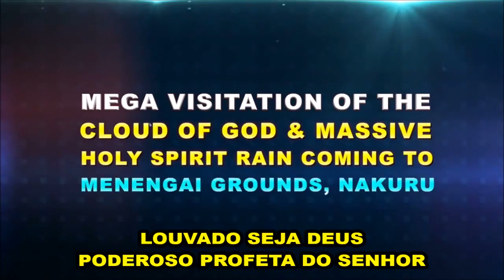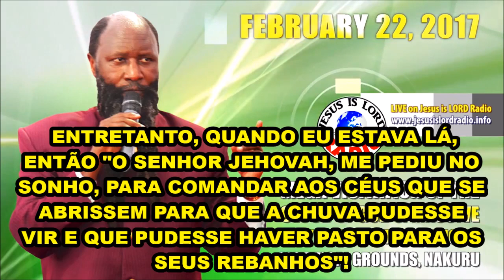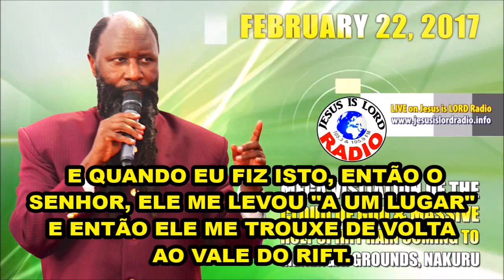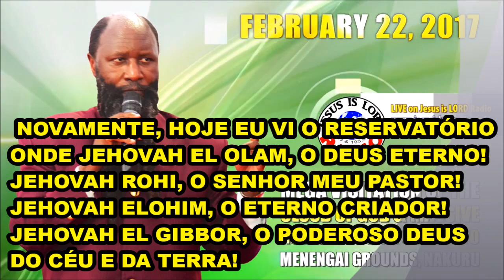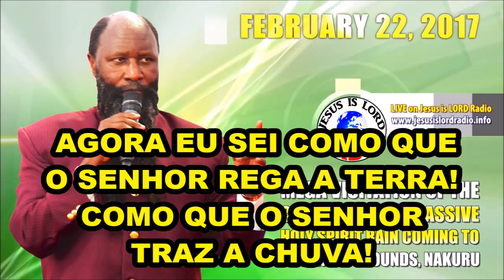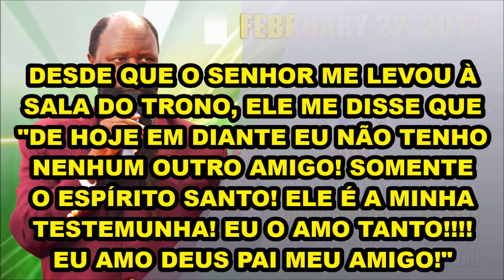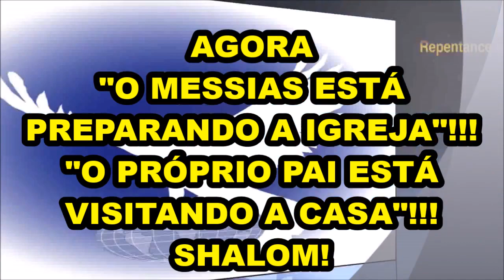22 02 2017 MEGA VISITAÇÃO DA NUVEM DE DEUS E CHUVA DO ESPÍRITO SANTO VINDO!!! DAVID OWUOR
CONVOCAÇÃO NACIONAL 2017: TODAS AS IGREJAS DO BRASIL UNIDAS NUM DIA DE JEJUM NACIONAL EM PANO DE SACO E CINZAS, COMO NÍNIVE (Jonas 3), POIS O FIM CHEGOU!! TERREMOTO VINDO AO BRASIL, O APOCALIPSE, A GUERRA NUCLEAR E A TRIBULAÇÃO INICIAM, E O ARREBATAMENTO É IMINENTE!!! Deus envia Seu último profeta, Dr. David Owuor, para avisar a todas as nações da terra que o Messias está mesmo vindo, e que todos devem se arrepender, abandonar os pecados e praticar a Justiça, para serem salvos da ira de Deus. Esse profeta já tem 78 profecias cumpridas no mundo todo, desde 2004, quando iniciaram os eventos apocalíticos do fim dos tempos. A liberação dos 4 Cavaleiros do Apocalipse, de 2004 a 2011, iniciaram um ciclo de destruição global que culminará com a vinda do Messias e o Arrebatamento, na hora da Meia-Noite! Acabando a Dispensação da Graça, começará então o período mais terrível sobre a terra, os 7 anos de Tribulação sob o reinado do maligno.
Deus está repetindo a Bíblia, e assim como escolheu Moisés para libertar Israel do Egito, agora Ele escolheu o profeta David para restaurar os altares das igrejas da terra, preparando o caminho da volta do Rei Jesus.
Esse profeta era um renomado cientista, quando Deus o chamou na Universidade de Haifa, em 2004, dando-lhe missão semelhante à de Moisés e de Elias, cumprindo Malaquias 4:5. Deus o ungiu com poder extraordinário para acordar e restaurar as igrejas de todas as Nações da terra, para voltarem  ao Arrependimento e Santidade, devido à iminente Vinda do Messias. Ele possui 78 profecias já cumpridas desde 2004, como o Tsunami da Ásia, o Furacão Katrina, o terremoto do Haiti, com 300 mil mortes, o terremoto e tsunami do Japão, e recentemente os terremotos do Nepal, do Chile, e da Itália em 2016, todas gravadas e documentadas no Youtube, rádios e TVs, antes e depois de ocorrerem.
Com mais de 1000 vídeos gravados ao redor do mundo, Deus deu a ele visões sobre o Fim dos Tempos, e em 2007 mostrou-lhe um relógio de ouro nos céus marcando 1 minuto para a Meia-Noite. Ele não disse, mas se esse minuto representar 10 anos, o ano de 2017 pode ser um ano decisivo para a igreja dos gentios, pois será o ano 5777 em Israel. Em uma visão, viu Israel tendo que iniciar a Guerra Nuclear Israel-Irã, e diz que o Arrebatamento é junto com esse evento. Deus mostrou a ele as alianças de casamento e a Ceia das Bodas do Cordeiro prontas, apenas esperando a igreja subir (a Noiva do Cordeiro).  Viu que a maioria das igrejas perdeu o Arrebatamento por não praticar a Justiça, pois somente os justos herdarão o Reino de Deus.
A sua profecia mais chocante foi a maior visitação do Novo Testamento, a descida da Nuvem de Deus na terra em 2012, profetizada 30 dias antes e anunciada nas rádios e TVs. Seis milhões de pessoas foram conferir, no dia 31/12/2012, se a Nuvem do tempo de Moisés iria mesmo voltar à terra após 3600 anos. E no dia marcado, após milhares de curas milagrosas, a Nuvem veio dos céus, em forma de tornado, descendo sobre o profeta e sendo fotografada na Mega Reunião histórica de Nakuru, Kênya. Foi filmada também uma coluna de luz descendo dos céus sobre o altar onde o profeta do Senhor ministrava.
O Apocalipse está em pleno curso, e as ovelhas precisam se preparar, a perseguição aos cristãos já está em 133 países, e logo estará também no Brasil. Lembrem-se que ele não é apenas mais um profeta, este é o mensageiro que Deus enviaria antes da Vinda do Messias, o profeta da Restauração de tudo. "Eis que enviarei o profeta Elias antes do Grande e Terrível Dia do Senhor." Malaquias 4:5.
Todos no Brasil precisam fazer um JEJUM NACIONAL EM PANO DE SACO E CINZAS, como fez Nínive, pois um grande terremoto foi profetizado para começar os juízos pela casa de Deus, e o Senhor já está voltando Sua atenção para Israel. O tempo dos gentios está cumprido, a porta da Graça está fechando, e o Juízo está chegando à todas as nações da terra (Zacarias 13:8, 2 Pedro 3:10, Apocalipse 3:10). Jesus está mesmo vindo! Façam também  CULTOS EM CASA, pedindo ao Pai para cobrir suas famílias com o Sangue de Jesus, pois o sangue Dele é o único sacrifício que Deus  aceita para perdoar pecados.
Brasil: Whats 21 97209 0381 Arcebispo Maurício